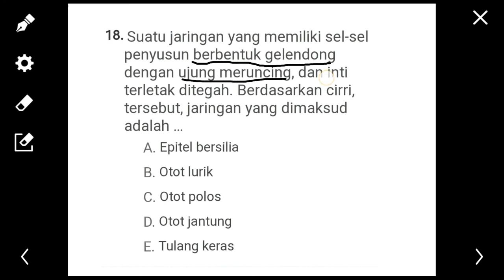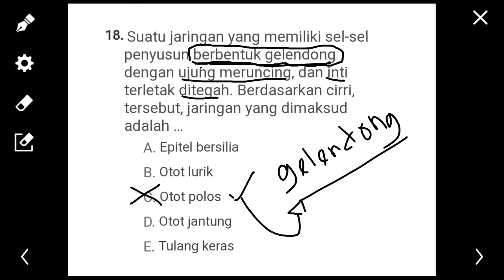Biologi - Suatu jaringan memiliki sel-sel penyusun berbentuk gelondong dengan ujung meruncing dan in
Suatu jaringan memiliki sel-sel penyusun berbentuk gelondong dengan ujung meruncing dan ini terletak di tengah. Berdasarkan ciri tersebut, jaringan yang dimaksud adalah …
    A.   epitel bersilia
    B.    otot lurik
    C.    otot polos
    D.   otot jantung
    E.    tulang keras

Pembahasan:
Karena sel-sel penyusun berbentuk gelondong dengan ujung meruncing dan ini terletak di tengah, maka jaringan yang dimaksud adalah otot polos